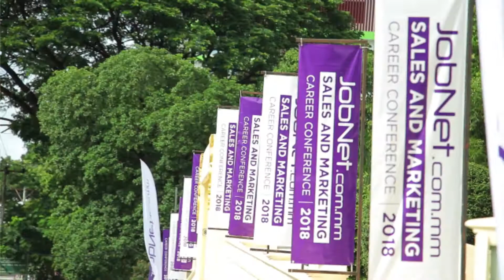JobNet Sales and Marketing Career Conference 2018